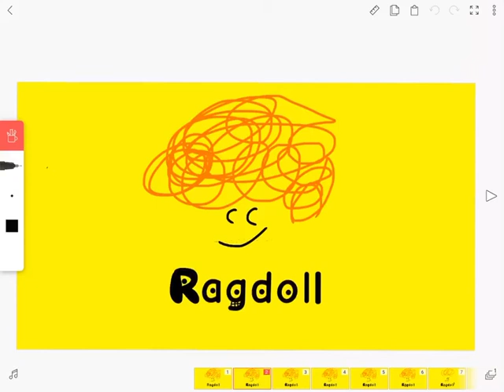Ragdoll Logo Bloopers 2 Take 29 Inflated R